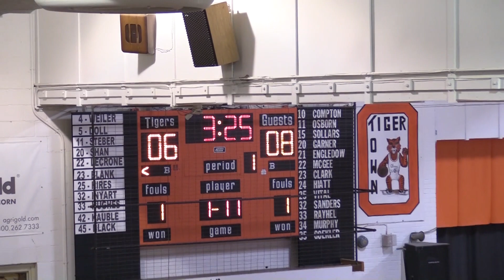Olney Tiger Basketball - Varsity Tigers vs. Marshal - December 11th, 2018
Colby and Langston cover the Olney Tigers Varsity game from last night. This is an experiment to try out adding commentary to some of the games here, so let us know what you think in the comments and if you want to see more of this kind of thing on OTNN. We are hoping to do live coverage in the future. We'll see how it goes!